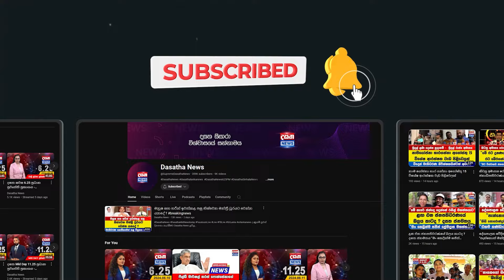කොටුව දුමිරියපළට ජන ගඟක් - මිනිස්සු ගෙදර යන්න පොරකයි